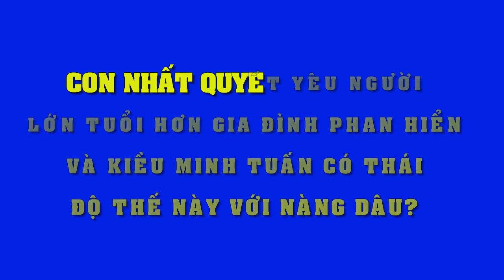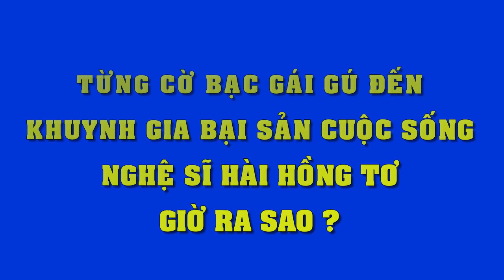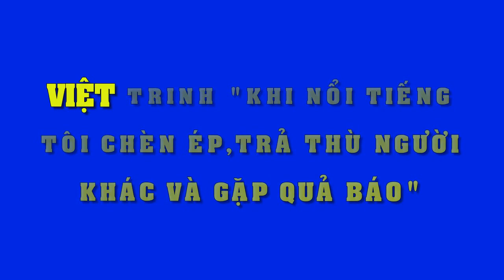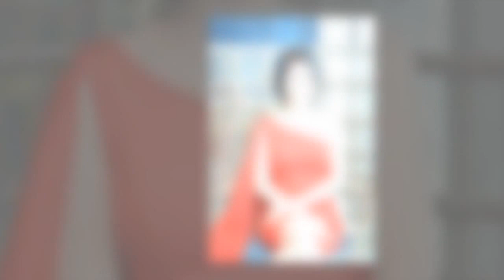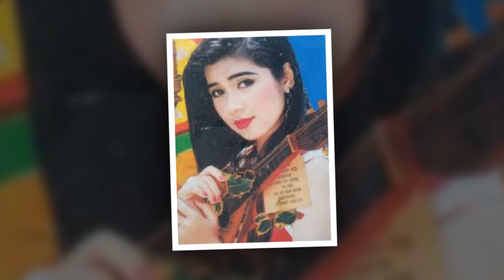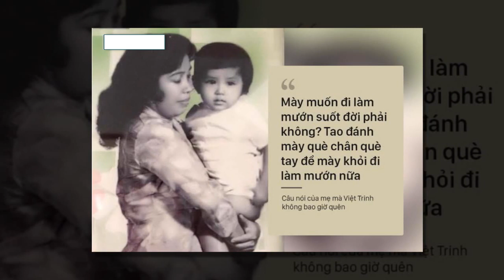Đây là thái độ của gia đình Phan Hiển và Kiều Minh Tuấn khi biết con mình yêu bạn gái lớn tuổi...